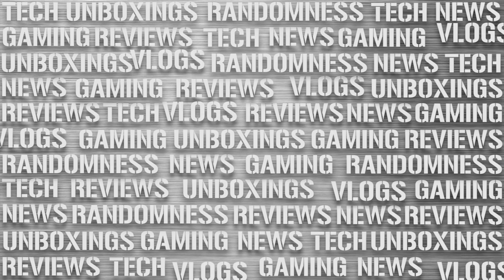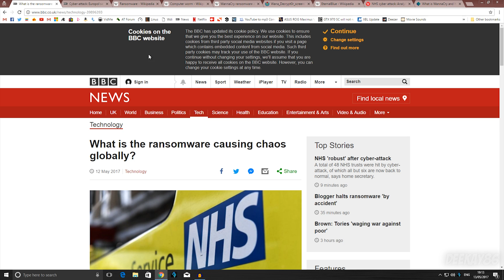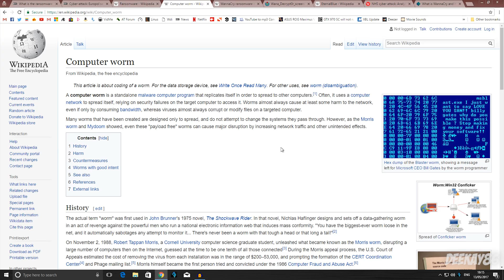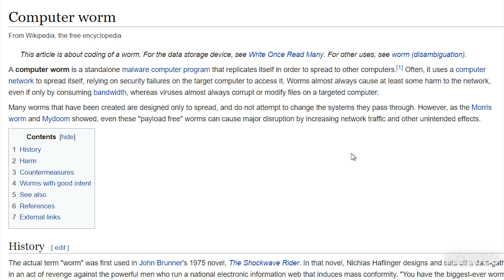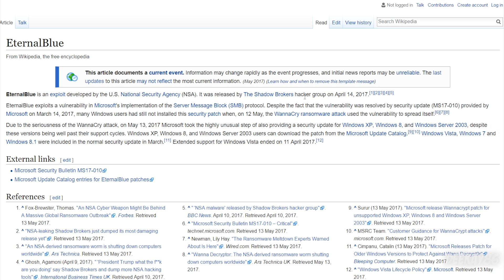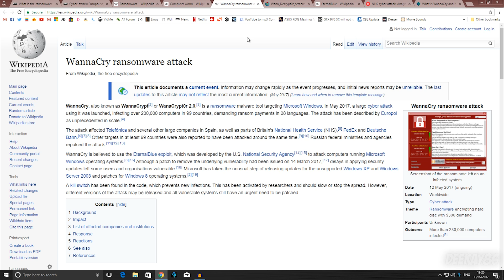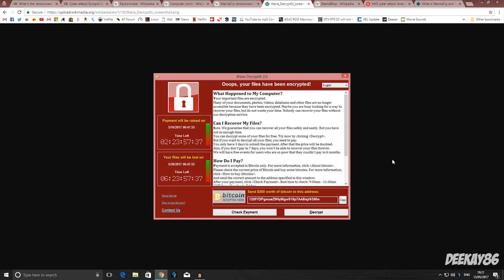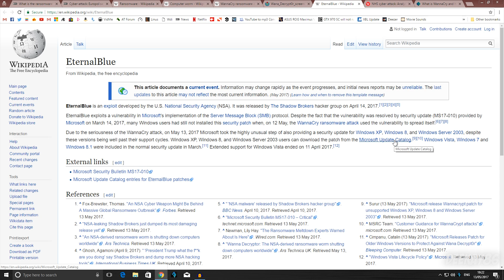How To STOP WannaCry Ransomware! | Prevention and Explanation!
Hello and welcome to my Public Service Announcement of How to STOP the WannaCry Ransomware! Also known as Wana Decrpt0r and WCRY. In this video I tell you how to protect against this ransomware and what your options are if you are already infected! This is a huge problem right now so its in your best interest to follow these instructions. Good luck!

Thanks again!

Music Artist:
Defqwop